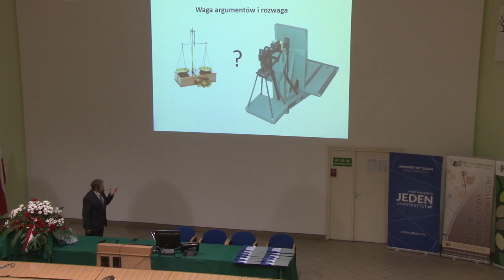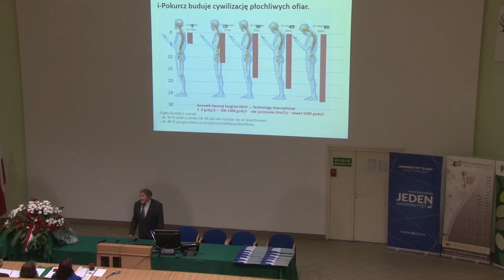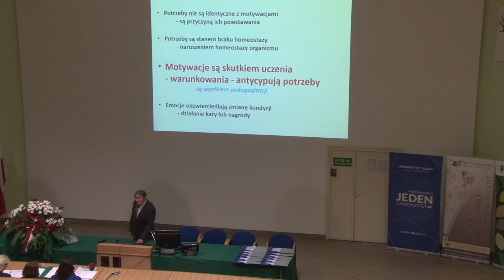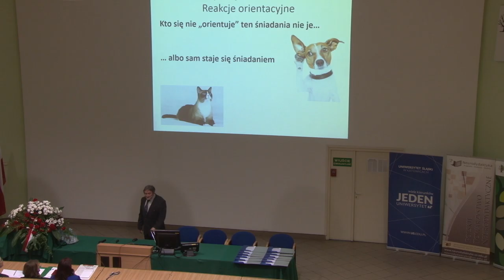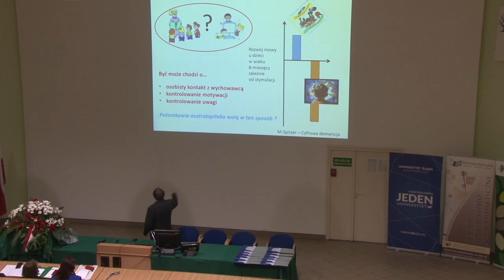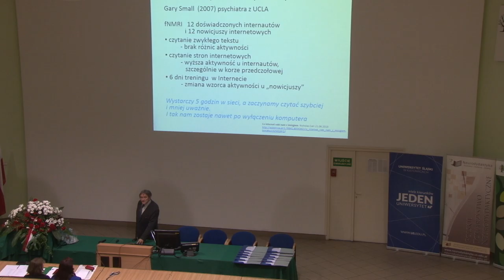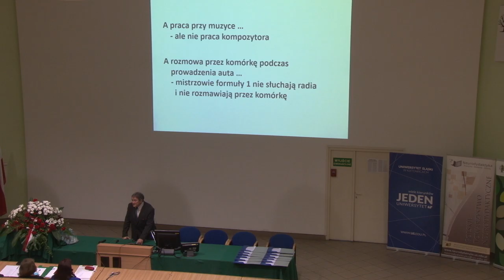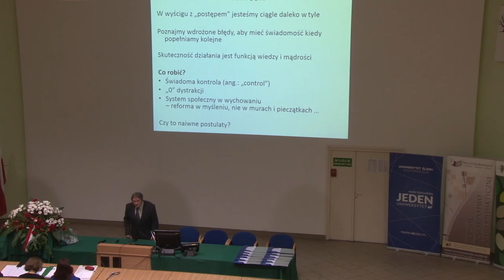Piotr Łaszczyca - E - świat i REALny mózg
Wykład dr hab. Piotra Łaszczycy z Katedry Fizjologii Zwierząt i Ekotoksykologii Uniwersytetu Śląskiego w Katowicach pt. E - świat i REALny mózg, wygłoszony podczas II Międzynarodowego Sympozjum Naukowego Neurodydaktyki, odbywającego się w dniach 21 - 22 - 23 października 2016 na Wydziale Biologii i Ochrony Środowiska Uniwersytetu Śląskiego w Katowicach.